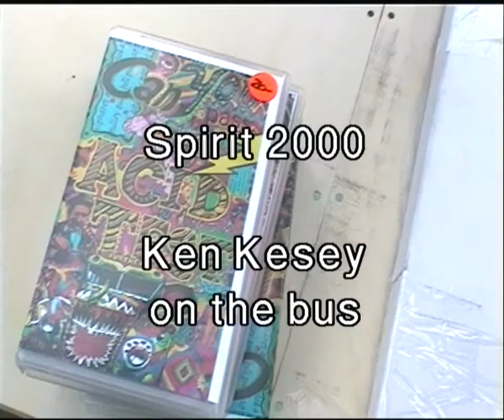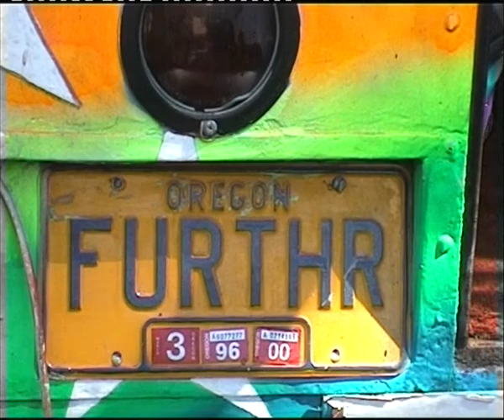spirit Ken Kesey Mountain Girl Rene Akker on the bus UK 2sept 1999